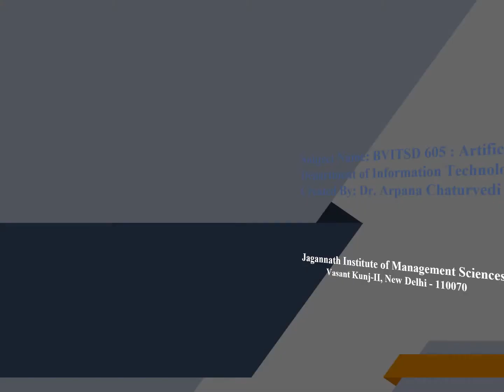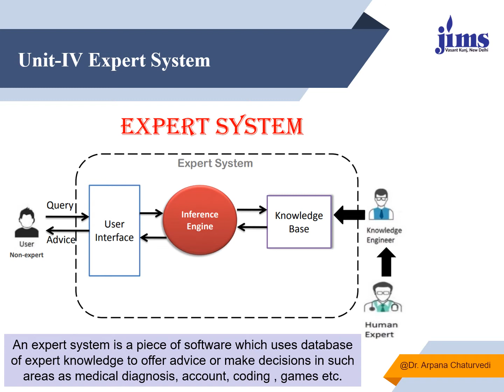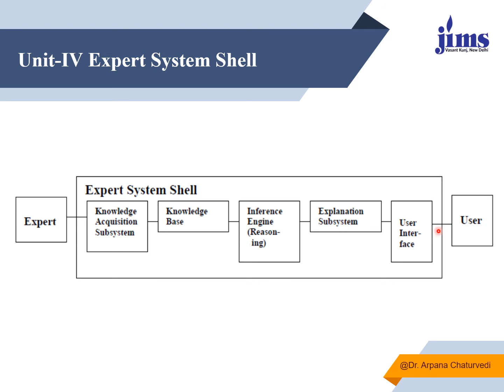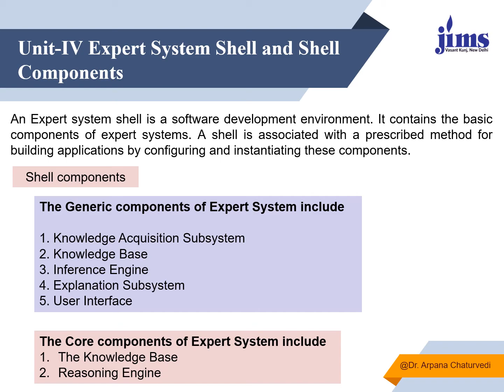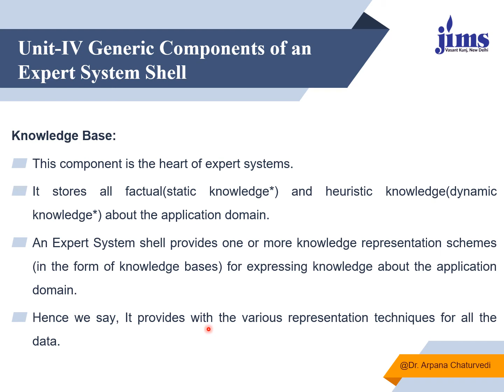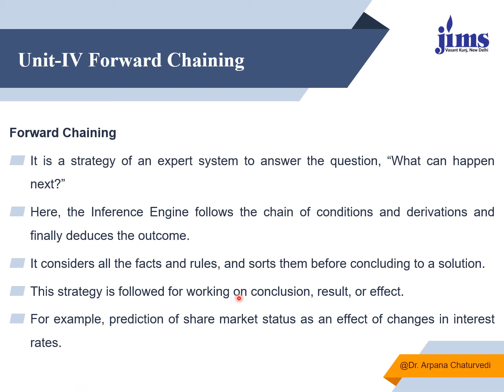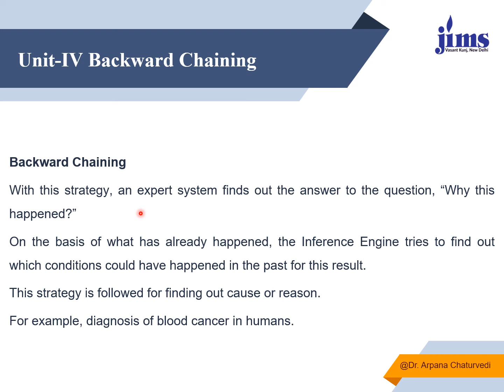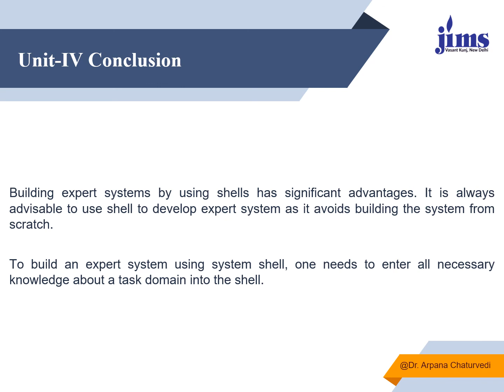BVITSD 605 Artificial Intelligence Unit 4 Part 3 Expert System Shell- Dr. Arpana Chaturvedi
Dr. Arpana Chaturvedi- HOD JIMS Vasant Kunj-II, BCA Department of Information Technology and Software Development shares the video on Artificial Intelligence. This Video talks about the Introduction to Expert System, Expert System Shell, and its Components. It includes General Components and Core Components. This video talks about User Interface, Knowledge Engineer, Knowledge, Knowledge acquisition, Knowledge Bae, Inference or Rule Engine, Explanation Subsystem, and User.  Dr.Arpana and All departmental faculties keep on sharing the Video lectures of the subjects they teach to BVOC ITSD/BCA students.
JIMS Vasant Kunj-II is one of the best BCA/BVOC ITSD College in Delhi. Workshop JIMS Vasant Kunj-II Click here to know the details
Workshop JIMS Vasant Kunj-II

Dr. Arpana Chaturvedi, Head Of BCA/BVoc. Department

Information Technology and Software Development

Other useful Workshops links -

1. - Workshop on Valuation of Software Engineer in Current Scenario
2. - Workshop on Dot Net by Piush Sharma
3. - Webinar on Data Science by Deepak Kumar : Department of Information Technology, JIMS VK II

1. Artificial Intelligence

2. Fundamentals of Java and Web Technologies

3. Python

4. Web Technologies

5. Programming Using C

6. Data Structure Using C++

What Makes JIMS Different –
1. Strong Academics -We have highly qualified and experienced faculty, who impart quality education through case studies, group discussion, and PPT presentations.
2. Industry Interface -JIMS has a strong interface with the industry. Experts from various industries are invited, from time to time, to interact with the students.
3. Cultural & Sports Activities -One of the best ways to ensure the overall development of personality is to make the students participate in Extracurricular activities
4. Personality Development -With a lot of emphasis on communication skills, confidence, personality each department organizes regular PDP sessions.

THANK YOU, JIMS Vasant Kunj-II